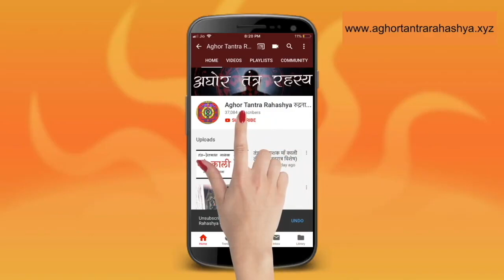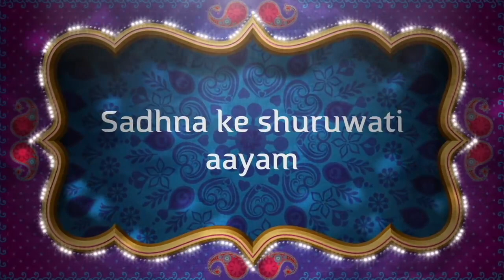इस काल भैरव जयंती सिद्ध होगा गुप्त भैरव औघड़ तंत्र काट मंत्र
कुछ मंत्र गुरु परिवारों में रह जाती है। मंत्र गुप्त ना होते  हुए भी गुप्त हो रह जाता है। ऐसा ही सर्व उपयोगी ये मंत्रा आपके लिये।
Alakh Aadesh!